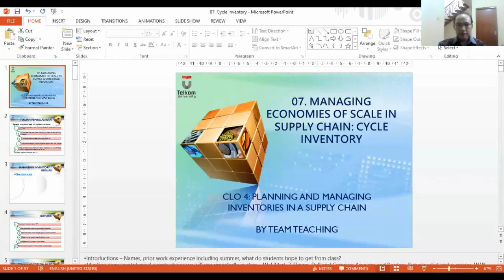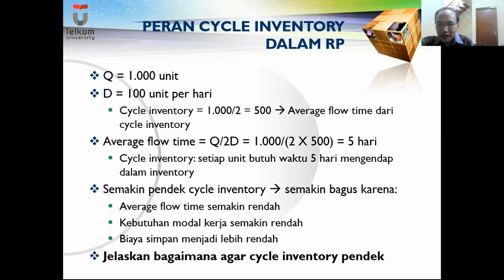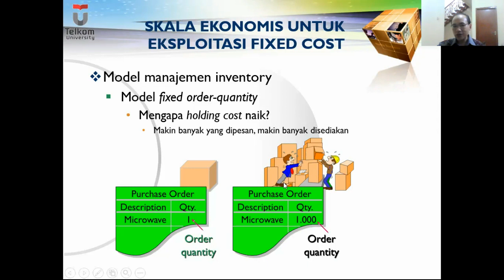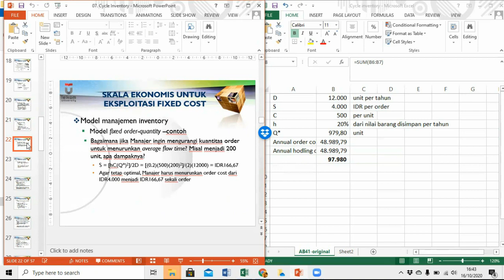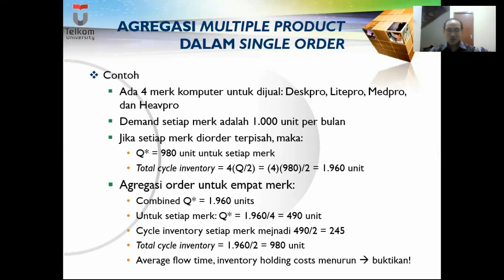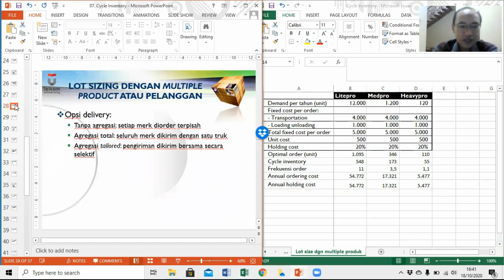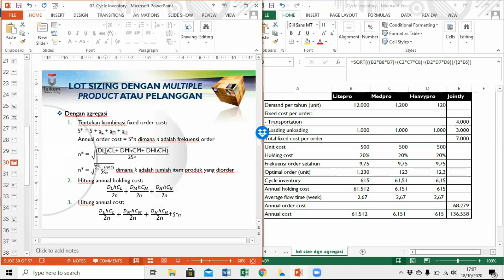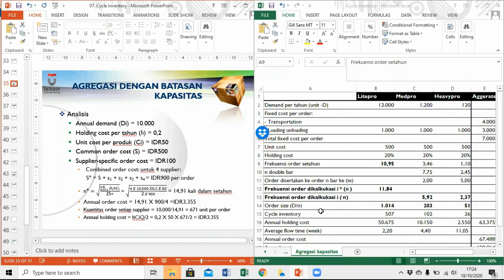07. Cycle Inventory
Materi kuliah ke-7 Cycle Inventory